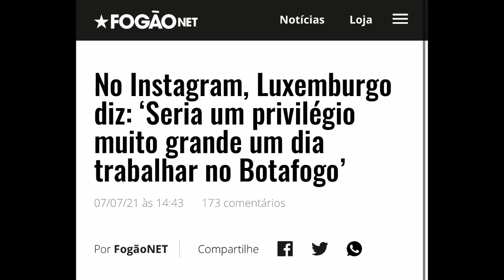NOVIDADES: VANDERLEI LUXEMBURGO PODE PINTAR NO BOTAFOGO E ÉDER LUÍS QUER VOLTAR PRO VASCO!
Giro de Notícias com as últimas informações do Vasco da Gama. Confira!